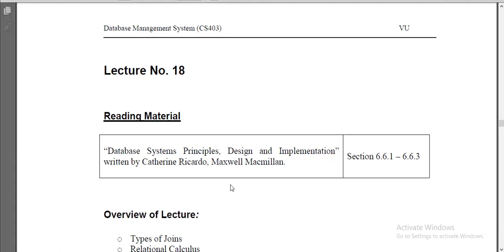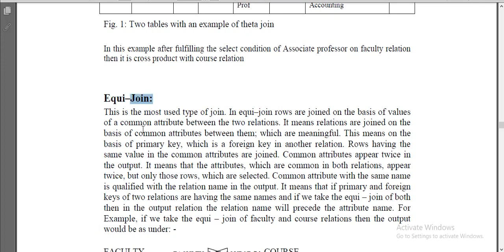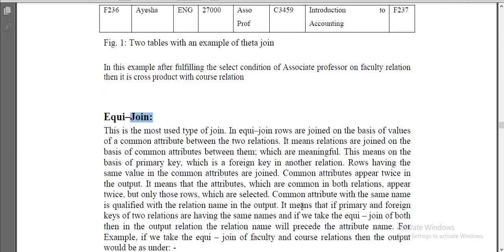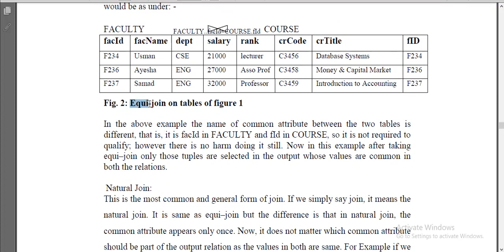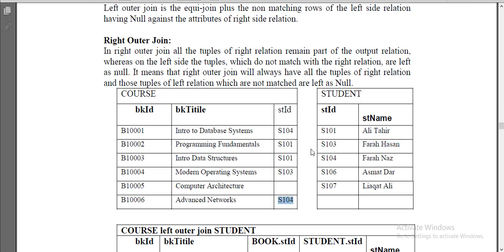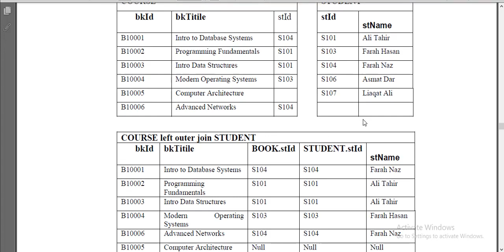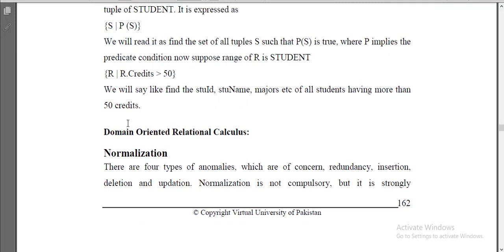CS403 DBMS Lecture 18 VU short lecture Types of Join